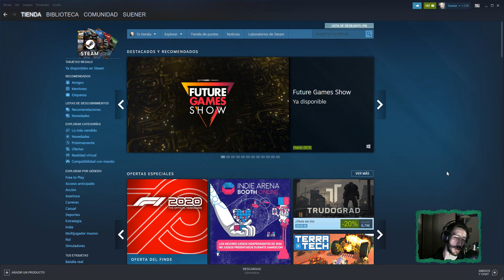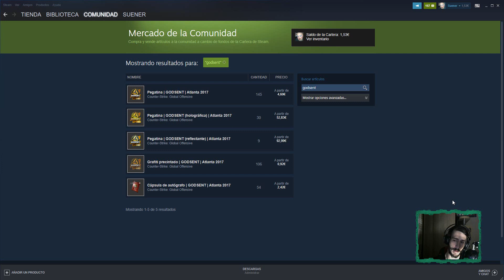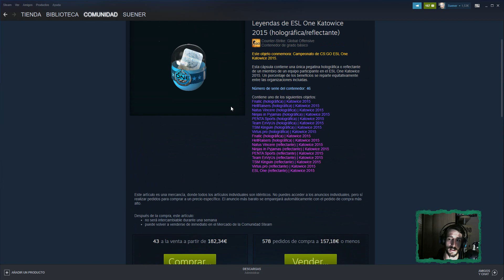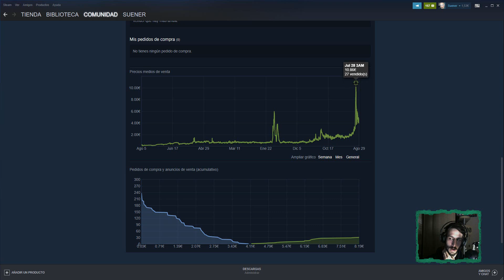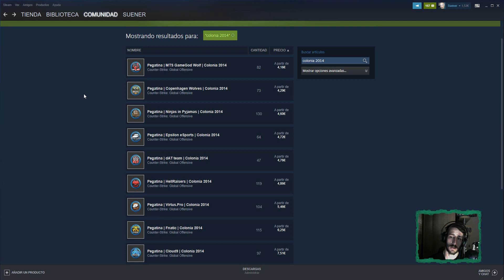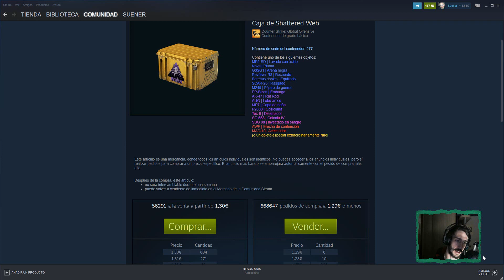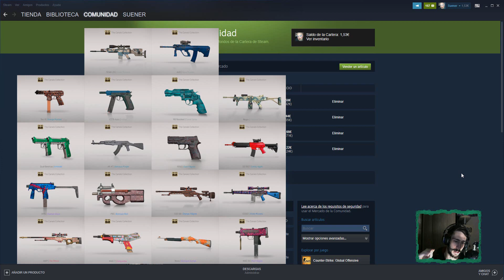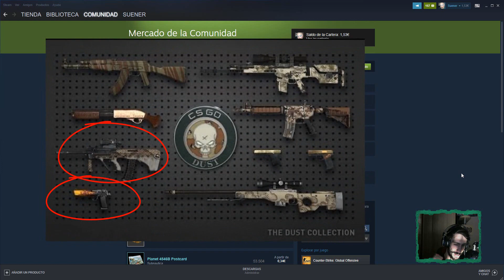🤑¿Mejores INVERSIONES 2020 en CS:GO?🤑 AGOSTO 2020 COMPRAR/HOLD/VENDER👌 ¿MOMENTO DE COMPRAR BAJO?📉📉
-350 Likes para el vídeo de inversiones del próximo mes!

Recuerda que cualquier duda que tengas puedes dejarla en los comentarios, cada like es un apoyo para seguir con esto. Gracias a todos!

🔥 Casi todos los días en Directo en twitch!!

tradeando en csgo, csgo trading, llaves csgo, llaves de cajas, abriendo cajas, csgo opening, counter strike global offensive, counter strike, suener, suener trading, subiran las llaves de csgo, mercado de steam 2020, ganar dinero sin invertir en steam, mercado de steam como funciona, comisiones del mercado de steam, vender a real, dinero de steam a paypal, como pasar dinero de steam a real, como pasar dinero de steam a la cuenta de banco, 2020, como pasar dinero de steam a real 2020, como sacar dinero de la cartera de steam a tu paypal, bitskins, sacar dinero de steam,  arcanas, dota 2, como comerciar con arcanas, screenshots de tus armas, screen, fotos de tus armas, como postear tus armas en steam, tradear en steam, float , pattern, armas, como saber pattern, como saber float del arma, % de pegatinas de csgo, como saber si esta raspada una pegatina en csgo, cuidado con las pegatinas y las armas de csgo, mejores inversiones 2020, invertir en counter strike, how to invest on csgo, inversiones marzo 2020, que comprar, que vender, seang@res, godsent, operacion shattered WEB, coronavirus y el mercado de steam, coronavirus y counter strike, coronavirus y csgo, sniping csgo, sniping mercado, ganar dinero en steam